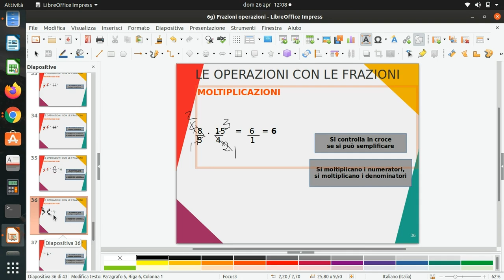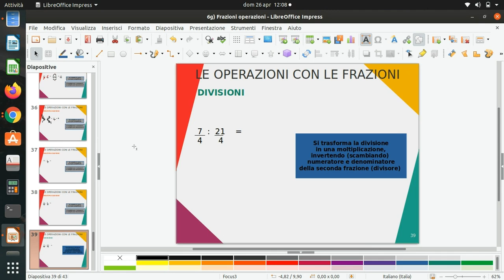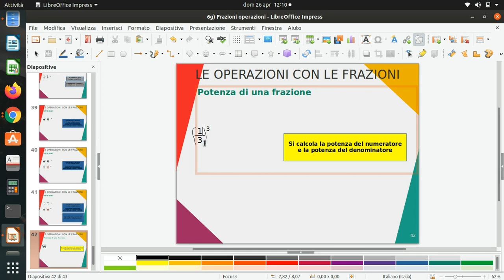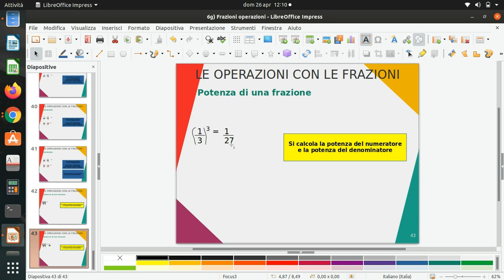APPROFONDIMENTO 5: Moltiplicazioni, divisioni e potenze di frazioni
Approfondimento per gli studenti che intendono proseguire gli studi nel Secondo Livello.